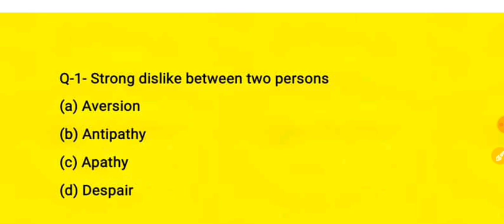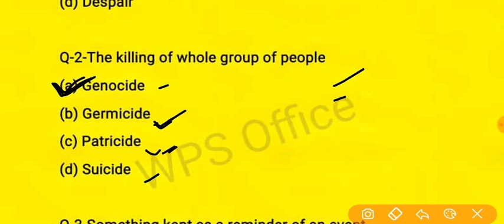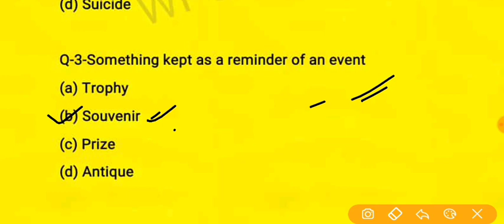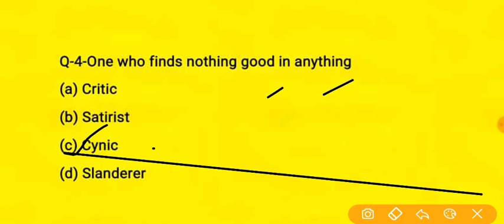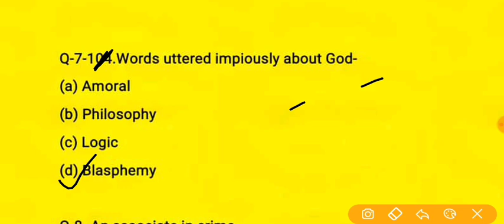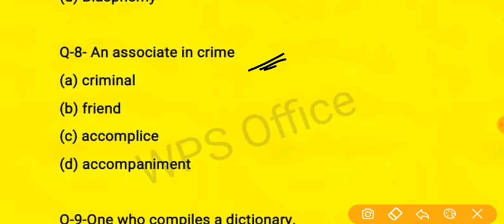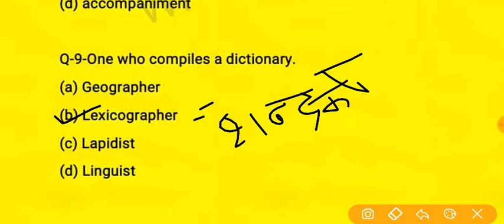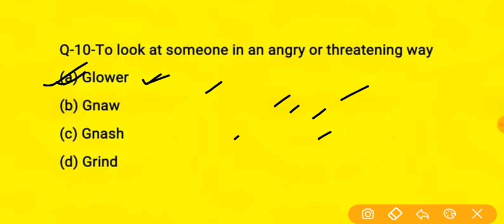easynaukri | English Top 10 | SSC CGL | CHSL 2020 | Most Important Quiz | English Tricks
One Word Substitution | English Top 10 | SSC CGL | CHSL 2020 | Most Important Quiz | English Tricks

General English || Top 10 One Word Substitution || SSC CHSL 2020 🔥🔥 Strategy preparation in 60 Day || Part 2

Additional Information